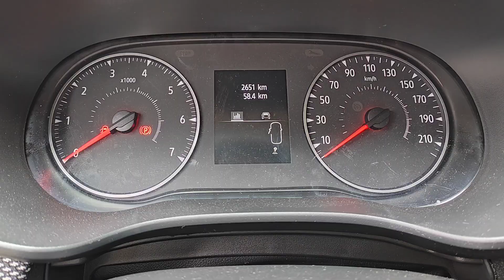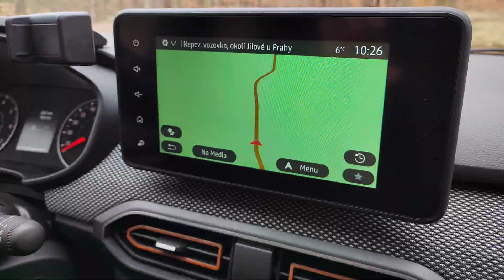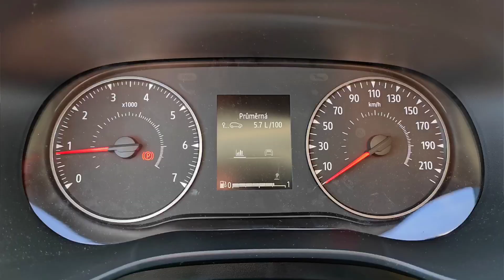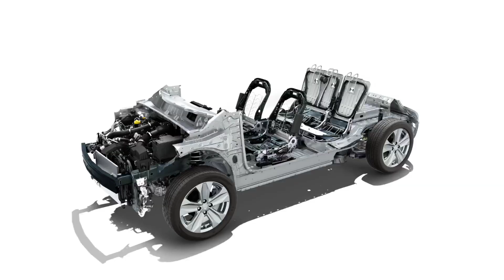Dacia Sandero Stepway 2023 - Nejprodávanější auto Evropy TEST CZ/SK